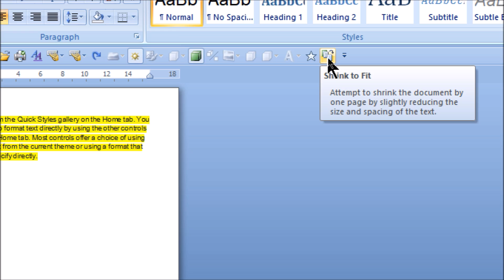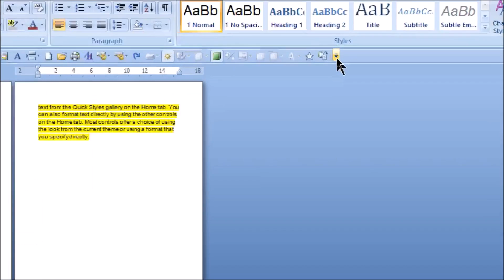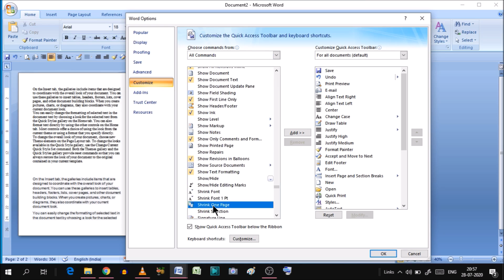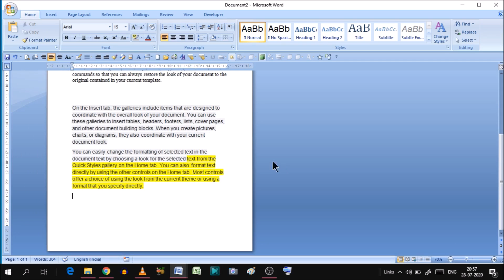shrink page in word | microsoft word shrink to fit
How to shrink page in ms word. Shrink to fit word.
Microsoft word shrink to fit.

YOU will find some tips & tricks to make easy your computer Ms word operations. I will try to provide maximum solutions here. Would request you to watch entire video and use pause button to understand how we can shrink one page in word.
I will upload some more basics of MS word shrink page in my upcoming videos. If you need any help with the related topic so kindly write it on comment section.

Keep watching.
Keep learning.